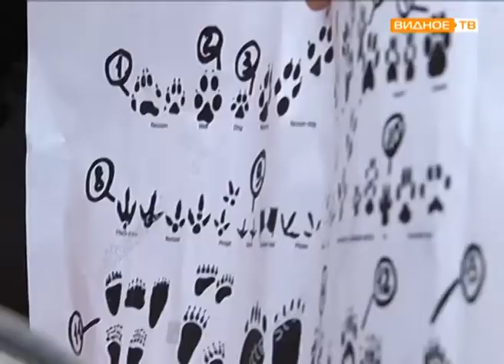"С книгой в лето!" - открытие сезона летнего чтения